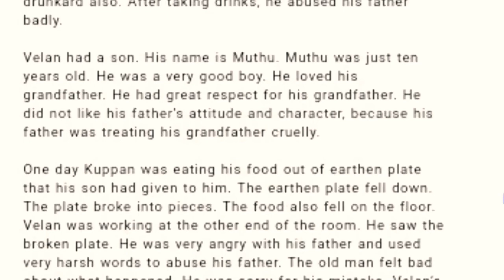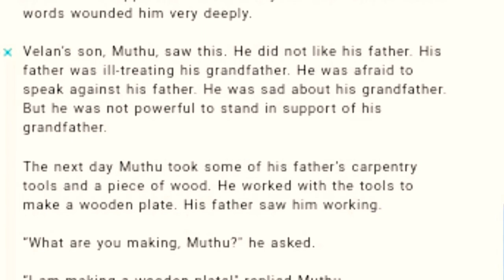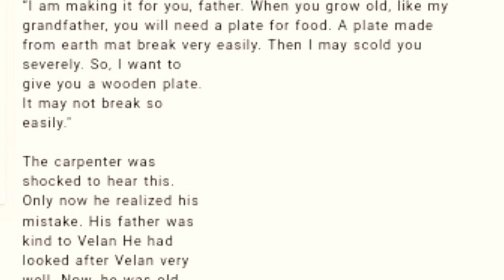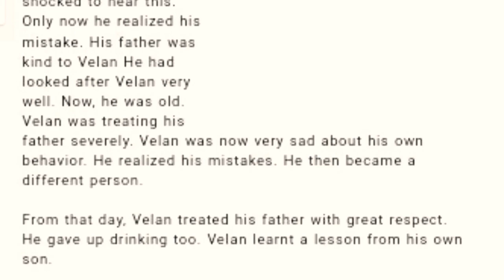A Father Learns A Lesson Of His Son 👉👉 Learn English Story For Free🌟🌟🌟🌟🌟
englishstory,learnenglishkids.britishcouncil.org games,learn english for kids-1,british council learn english for kid,english short stories for kids,english short stories for beginners,british council kids stories,stories in english,bbc kids learning,speaking english,english lesson,mina